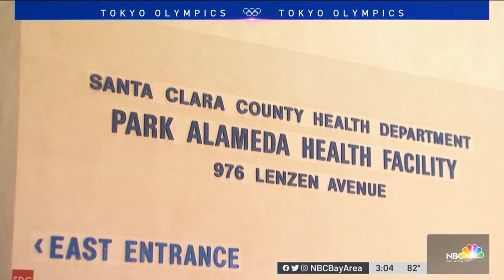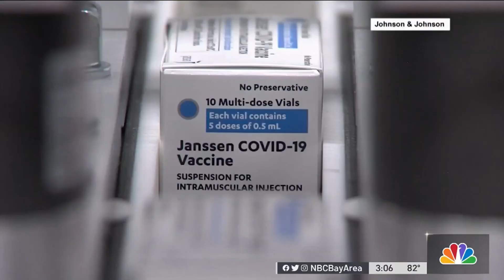Coronavirus: Does the Johnson and Johnson Vaccine Need a Booster for Delta Variant?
The delta variant is not only raising concerns for the unvaccinated, but also for people who got the Johnson and Johnson vaccine. Damian Trujillo reports.